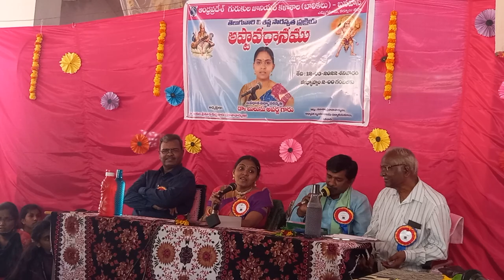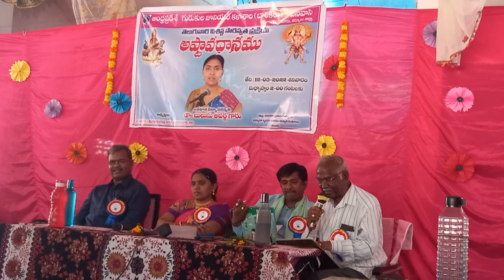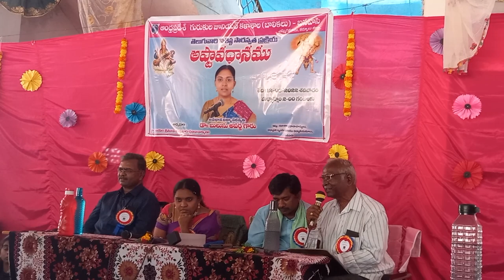Astaavadhaanam in APRJC BANAVASI # Dr. Jayam Srinivasa Gupta # Dr.Bulusu Aparna # PART 2